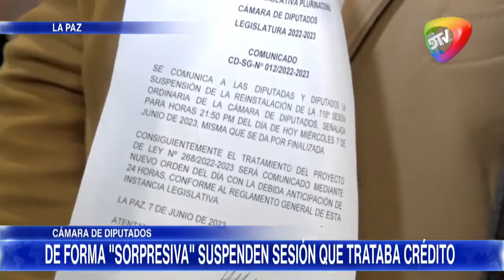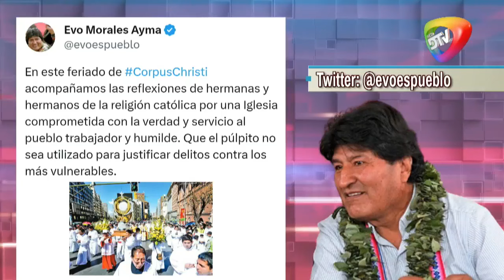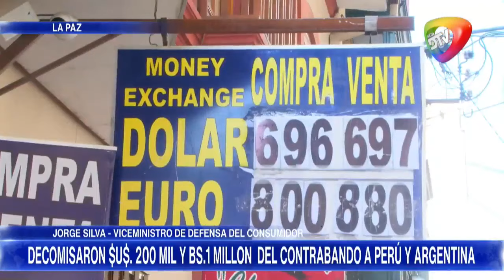🔴DEFORMA "SORPRESIVA" SUSPENDEN SESION QUE TRATABA CREDITO NOTICIERO RED DTV EDICIÓN MERIDIANA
DEFORMA "SORPRESIVA" SUSPENDEN SESION QUE TRATABA CREDITO